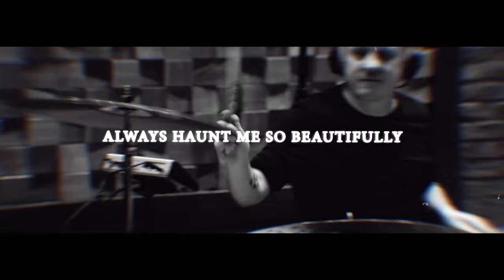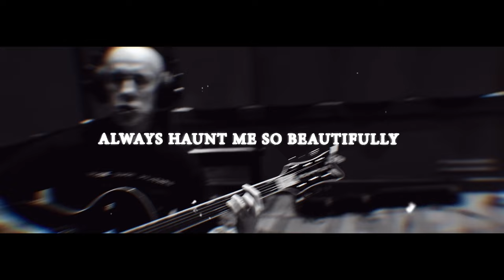ME AND THAT MAN (feat. Mat McNerney) - White Faces (Official Lyric Video)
Listen to the brand new single "White Faces" here:

Me and That Man tour through Europe this March with support from Frank The Baptist on select dates:

20.03 PL - Szczecin - Dom Kultury Krzemien ^
21.03 PL - Bydgoszcz - Kinoteatr Adria ^
22.03 PL - Gdańsk , Drizzly Grizzly ^
23.03 PL - Gomunice,  Bogart ^
24.03 PL - Żary , Dom Kultury ^
27.03 PL - Warszawa , Palladium *^
28.03 DE - Hamburg, Bahnhof St. Pauli *
29.03 DK - Copenhagen, Pumpehuset *
30.03 NO - Oslo, Inferno Metal Festival *
02.04 FI - Helsinki, Korjaamo Club *
03.04 EE - Tallinn, Paavli Kultuurivabrik *
04.04 LV - Riga, Melna Piektdiena *
05.04 LT - Vilnius, Menu Fabrikas Loftas *
6.04 PL - Białystok , Zmiana Klimatu  *
7.04 PL - Olsztyn , Scena Zgrzyt *

Supports:
^ Wavs
 * Frank The Baptist

“White faces” Roky Erickson cover feat. Mat McNerney

Recorded by Łukasz Kumanski and Mikolaj Lukaszewski at Custom 34 Studio.
Mixed by Łukasz Kumanski
Mastered by Robert Szydło

Mat McNerney - Vocals
Adam “Nergal” Darski - Guitar
Marcin Gałązka - Guitar
Matteo Bassoli - Bass Guitar, Vocals
Łukasz Kumański - Drums

Video by Bartosz Hervy